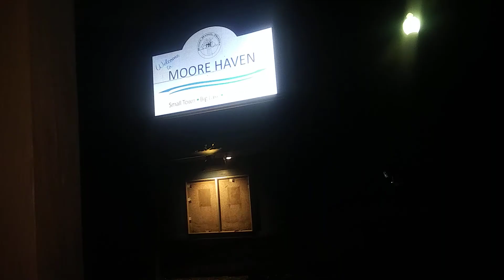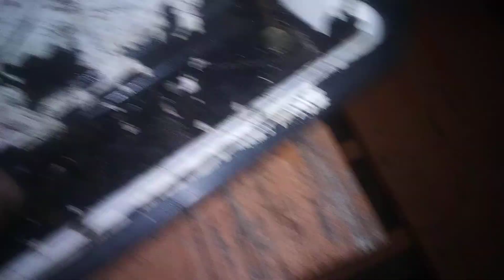largest magnet fishing find ever